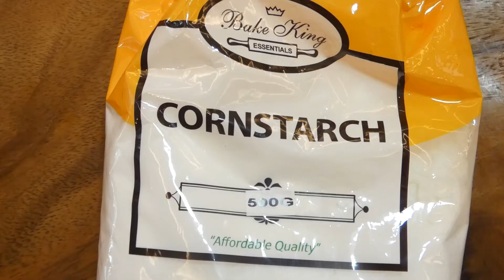How to Make Maja Blanca with Langka/ Jackfruit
Maja blanca is one Filipino dessert that is easy to make. You should learn about it in this video!

Primarily made with coconut milk, this kakanin is also called coconut pudding. It is so creamy and delicate in taste. It is a local adaptation of manjar blanco or blancmange, a Spanish dish. The difference between them is the kind of milk used. The Spanish one uses almond milk, not the coconut one.

Maja is commonly served during birthdays and special occasions. However, with the on-going quarantine, people tend to make desserts at home for the family, and this kakanin is one of those easily replicated in any house.

Maja blanca has the consistency of thick gelatine, but creamier. This recipe here added more than corn kernels. It also has langka or jackfruit, which gives a distinct aroma. With cheese, it has the perfect balance of cheese, sweetness, and creaminess.

Ready your ingredients and make a perfect maja blanca with langka at home!

How to Mkae Maja Blanca with Langka/ Jackfruit

Ingredients:

• 500 grams of cornstarch
• 1 pack of Cheese Shredded
• 2 cans Evaporated milk
• 1 can of kernel Whole corn
• 1 can of Cream corn
• 250 grams of langka/ jackfruit
• 50 php of coconut milk
• 1 cup of Water
• 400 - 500 grams of white sugar

Instruction:

1. In a pan put together the coconut milk, add the whole corn and cream corn, add the evaporated milk, add the white sugar, add the 1/2 cup of water and add the langka/jackfruit,
2. Open the stove in medium flame then mix well.
3. When it’s slightly boiling add the grated cheese?
4. Mix well and let it boil.
5. Meanwhile dissolved the cornstarch in remaining water and set aside.
6. When it’s boiling. Add the dissolved cornstarch gradually and continuous mixing until cook.
7. Pour in a swallow container and add more grated cheese.
8. Let it cool and served. Enjoy